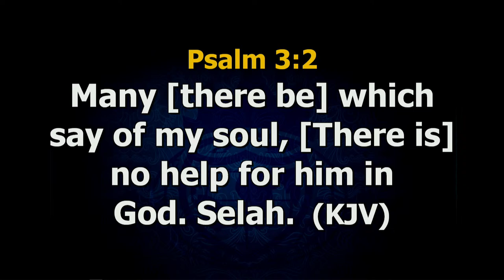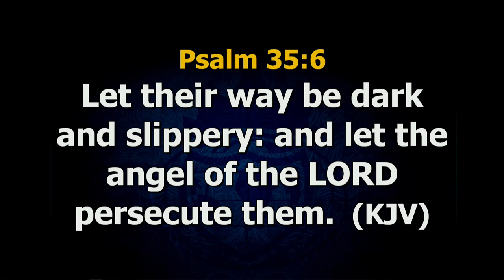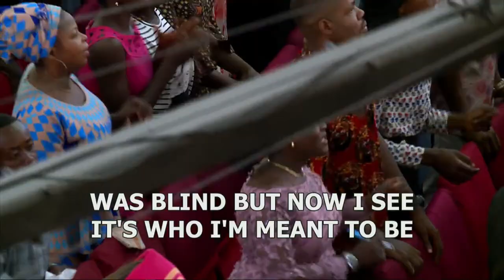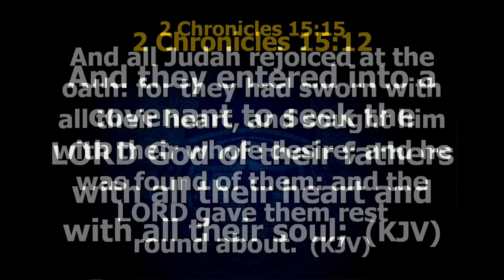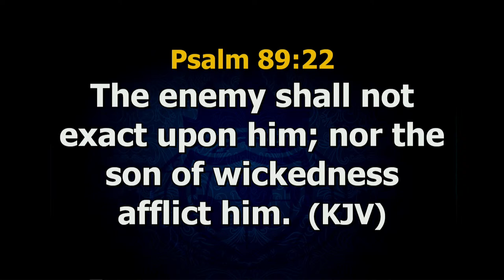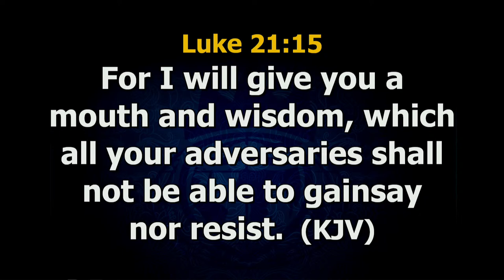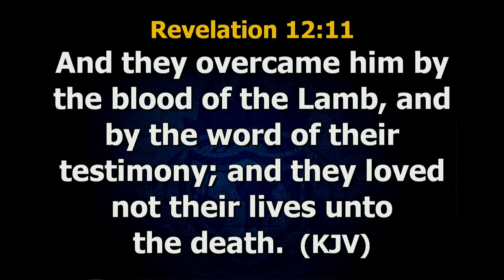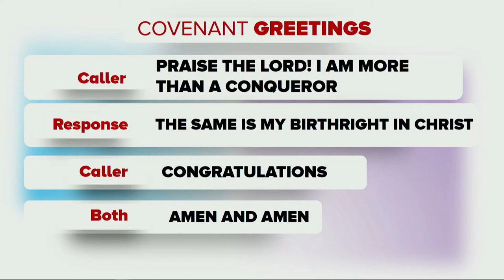EXPLORING SUCCESS VIRTUES IN KINGDOM STEWARDSHIP - PT. 2B | 13.3.2022 | LFC GOSHEN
2ND SERVICE: BREAKING INVISIBLE BARRIERS / SPECIAL COMMUNION SERVICE | MARCH 13, 2022 | LFC GOSHEN

I AM REDEEMED FOR THE TOPMOST TOP - DEUT. 32:9-14

First Time Viewers, kindly click the link below to fill required information and download first timer's magazine